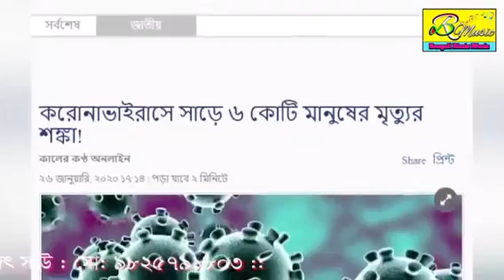Hello corona , made in China